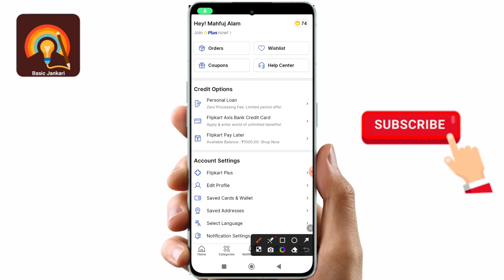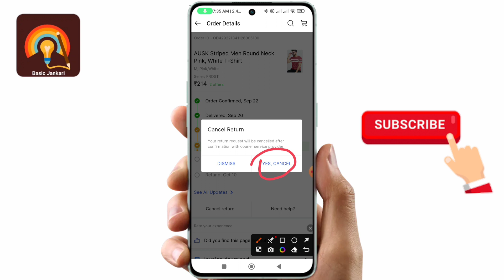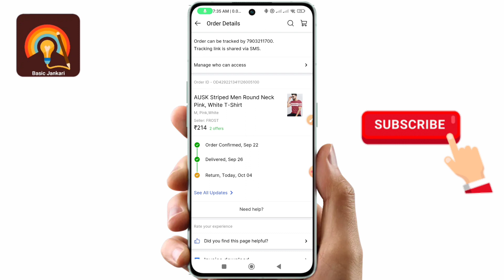flipkart se return request cancel kaise kare how to cancel return request on flipkart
your query :-

flipkart pe return request cancel kaise kare
how to cancel return request on flipkart
cancel return request on flipkart
cancel return request flipkart
flipkart return cancel kaise kare
flipkart return request ko cancel kaise kare
flipkart se order return cancel kaise kare
flipkart me return request cancel kaise kare
flipkart se return request cancel kaise kare
flipkart par return kaise cancel karen
cancel return in flipkart
how to cancel return order on flipkart